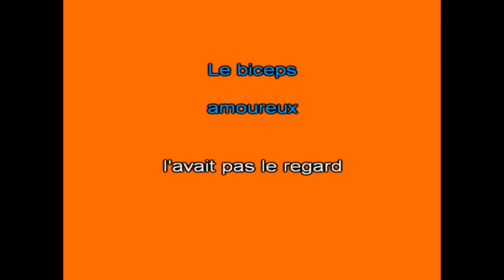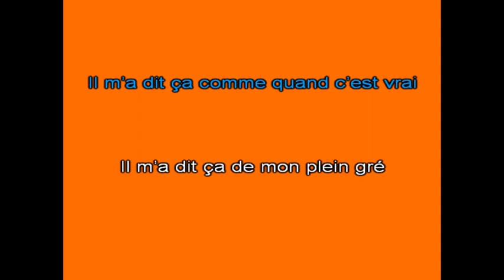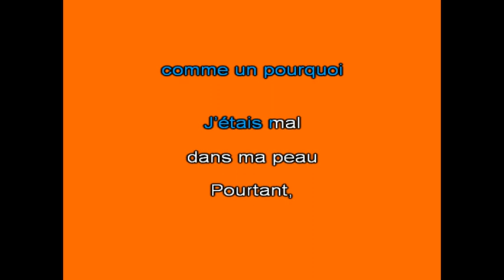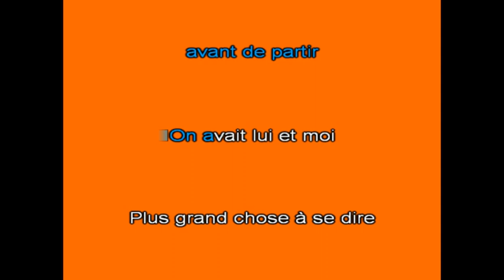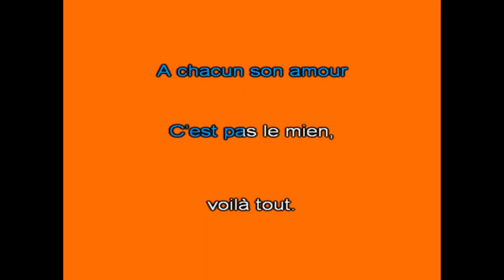Karaoké La plus belle fois qu'on m'a dit je t'aime Francis Lalanne